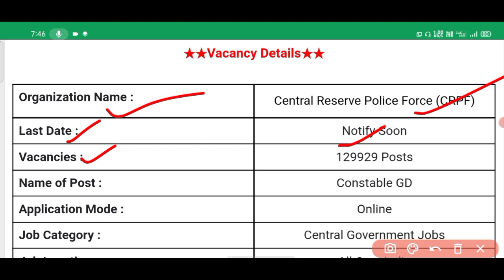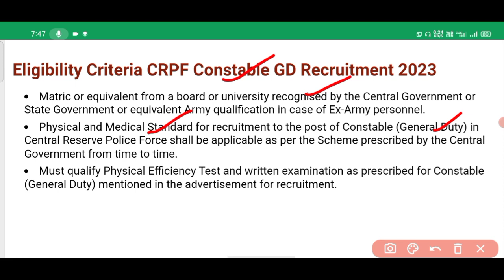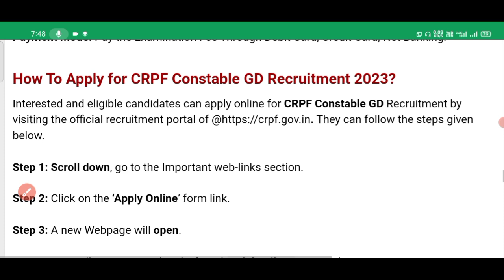CRPF Constable GD Recruitment 2023- Notification For 129929 General Duty Vacancy/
বহুত বেছি ভাল খৱৰ/Grade 3 Grade 4 Appointment সম্পৰ্কে ডাঙৰ সিদ্ধান্ত /Assam direct recruitment/ADRE